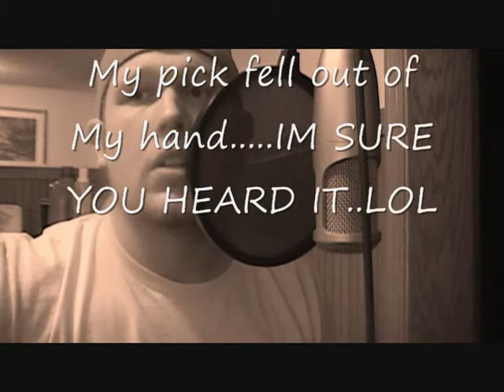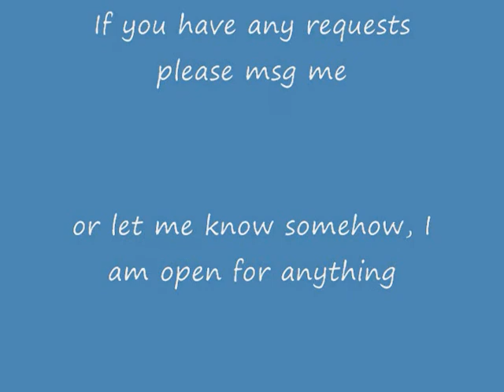Hallelujah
This the song by Jeff Buckley, or most know this from Shrek the movie. hallelujah, I like the melody, and this is another vid from my trial and error learning guitar, newer vids to come soon, stay p